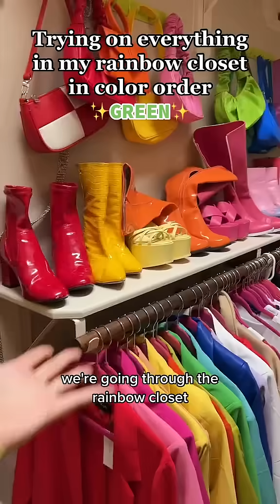Trying On Everything Green In My Closet | Green Styling Tips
🌈 Shop My Rainbow Boutique ⬇️
Aspyn and Ivy :)

Styling colorful outfits. Colorful clothes. Colorful aesthetic outfits. Styling colors. Colorful styles colorful outfit photos. Cool color outfits. Colorful aesthetic clothing. Where to buy colorful clothes. Colorful fashion websites. Casual colorful outfits. Cute colorful outfits. How to style colorful outfits. Styling outfits tips. How to choose color for outfits. How to choose outfit colors. Colorful outfit trend. Colorful outfit combination. Outfits for colorful girls.